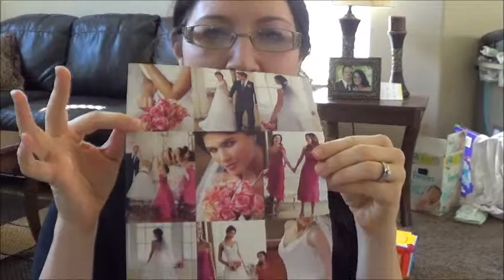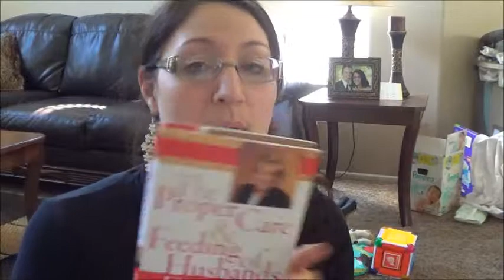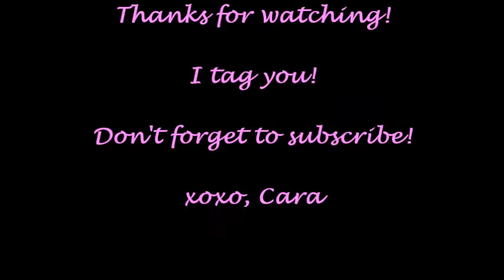The Wedding Tag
I thought I would do 'The Wedding Tag' for my first tag ever on YouTube! I really want to do 'The Husband Tag' soon, so you guys can meet Tim! :)

xoxo,
Cara